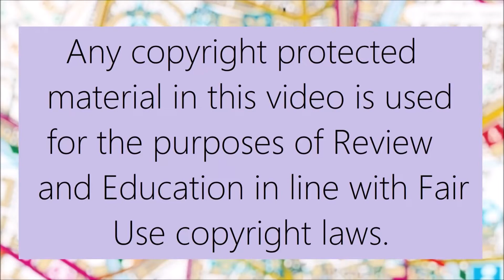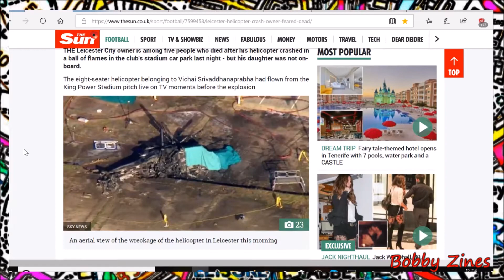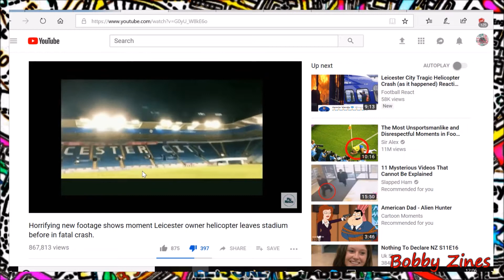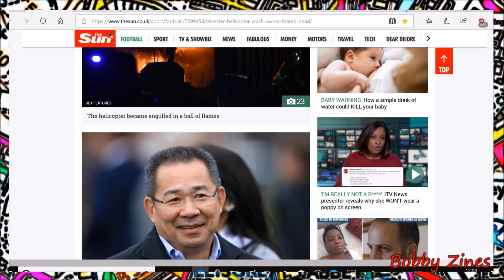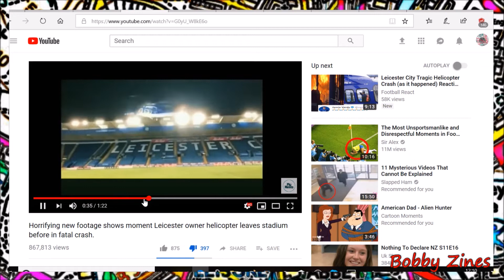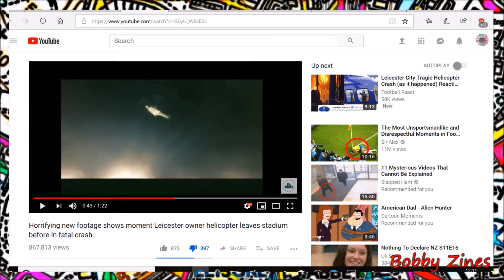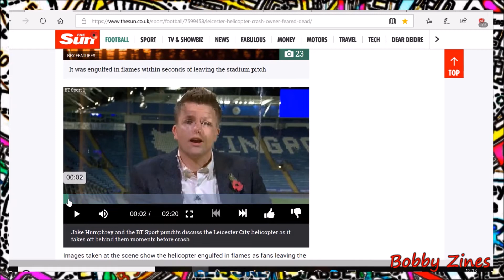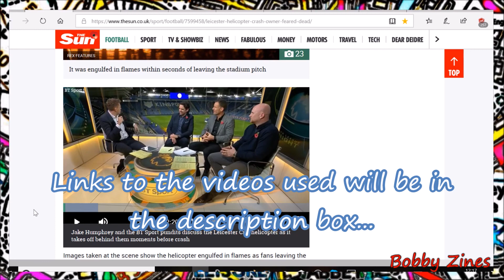Leicester FC Helicopter Crash, Reviewing the Footage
A viewer made me aware of footage of the Leicester FC chairman's helicopter taking off and losing control, as well as what is supposed to be CCTV footage of it falling to the ground... hmm, I'm still not convinced.